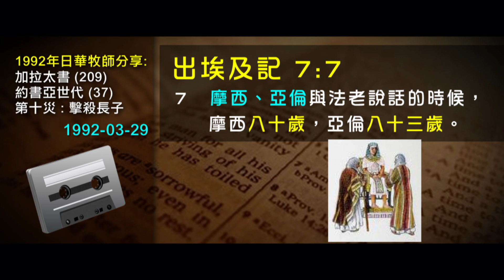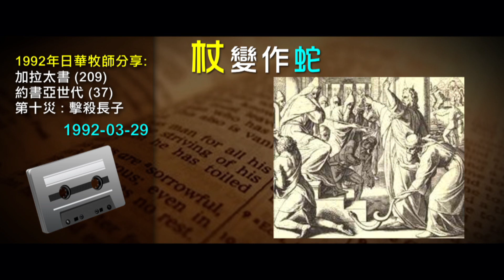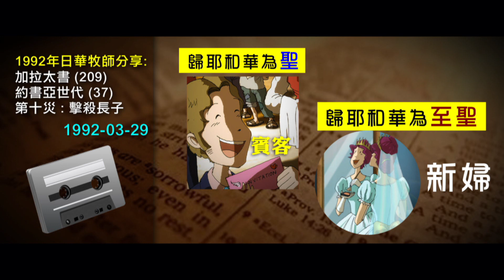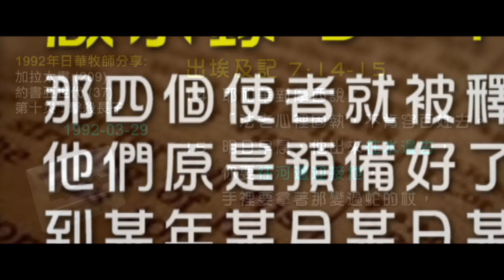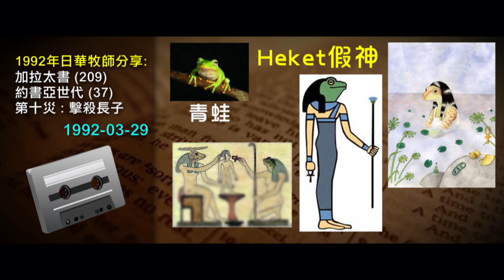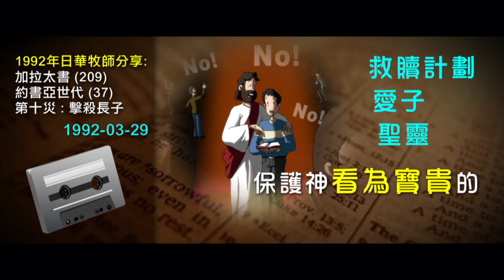2012 榮耀盼望 Vol. 134 摩西十災是挑戰埃及十個邪神